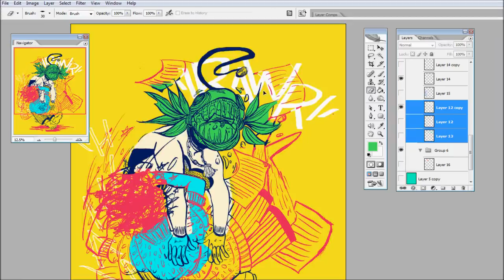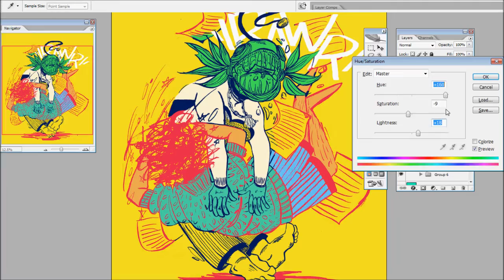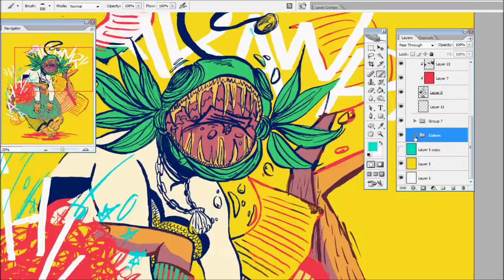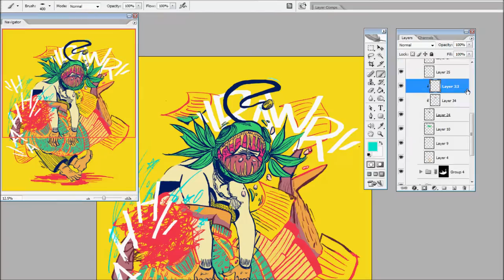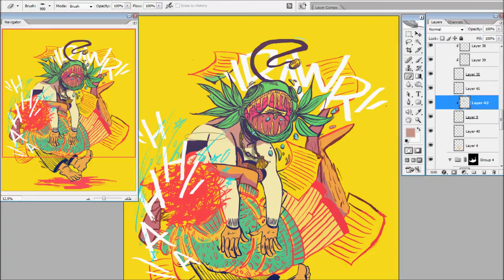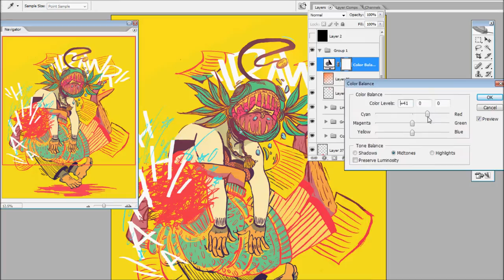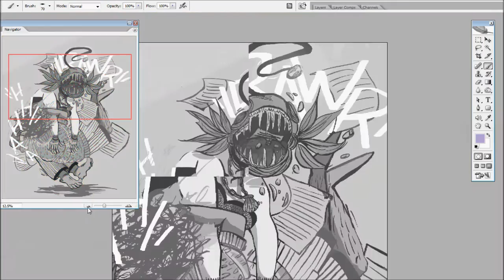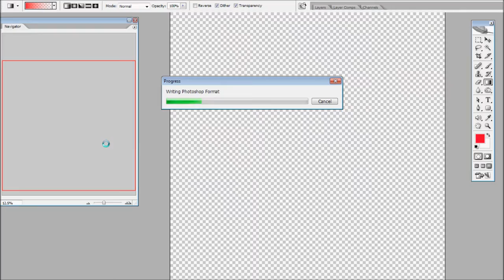Fish & Scribbles .:TimeLapse:.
Wow, what a long useless video